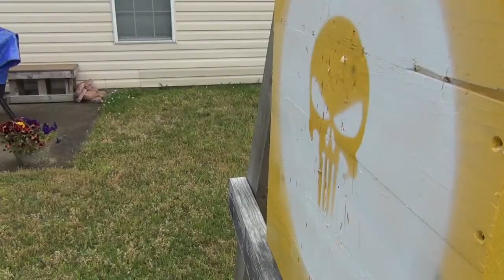100% Duct Tape Paddle | How to Make a Ping Pong Paddle | Episode 18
In this video, I show how to make a ping pong paddle.  In this case, it's a paddle entirely made out of duct tape.  The blade is approximately 1/2" thick with half made from red duct tape and half made from black duct tape.  The handle is wrapped in white duct tape. So, 100% duct tape. Or duck tape if you prefer.  I've always wanted to make something completely out of duct tape.  Now that I have, I don't want to do it ever again.  Stacking the layers of duct tape took almost two hours, and my hands/fingers were burning.  Surprisingly, it works fairly well. It's definitely on the heavy side, but isn't as flexible as expected.  My method of stack the tape on silicone mats worked perfectly.  Cutting the tape with a razor blade to a paddle shape was very difficult, since it's sticky...because it's tape.

This is the 18th in a series of 100 paddles I plan to make.